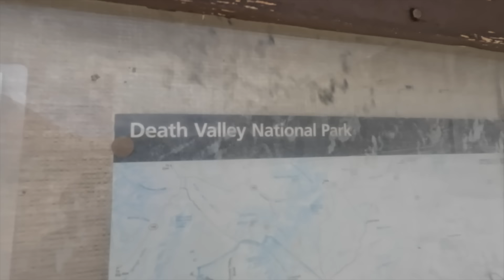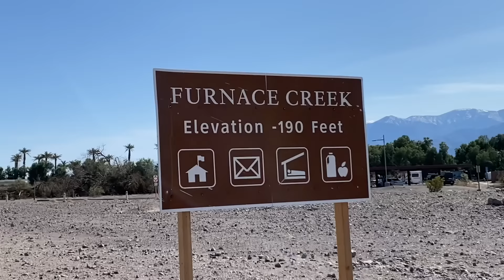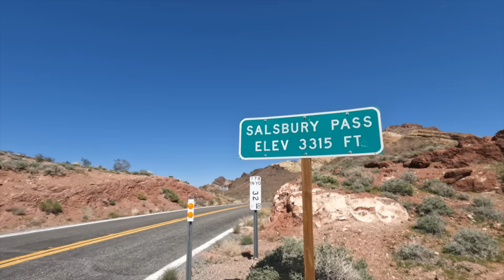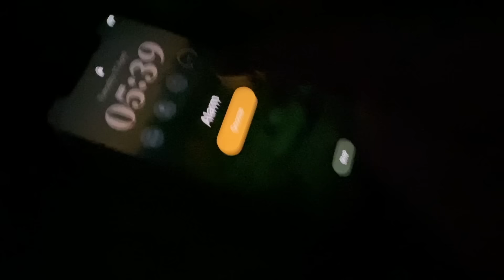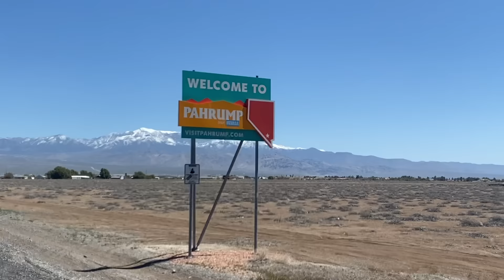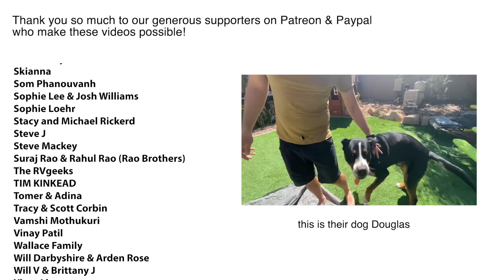Our Most Remote Bikepacking Route Yet // Cycling to Argentina 11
Nine months into our journey cycling from Alaska to Argentina, we load up with 30L of water for one of our most remote stretches yet.
From Tonopah, Nevada into the heart of Death Valley National Park, and then onwards to the hustle and bustle of Las Vegas. We go from the biting cold one day, to shorts, t-shirt and flip flops the next! It appears the long winter may be over for us

We're both on Prospectors

*About*

In July 2022, we set off from the very top of Alaska on our bicycles, with the aim of spending the next few years cycling all the way down to the southern tip of Argentina - the entire length of the Americas. We are definitely not in any rush, and often opt to take the scenic, more remote routes where possible. Neither of us are cycle touring or bikepacking experts, but we are figuring all of that stuff out as we go.

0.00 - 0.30 Unstable (instrumental) - *How Great Were The Robins*
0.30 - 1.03 Through Blue Grass - *Sad Moses*
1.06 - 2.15 The Weather Report - *Sad Moses*
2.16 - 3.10 The Blazed Trail - *Sad Moses*
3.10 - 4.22 Rain in Salar - *Max II*
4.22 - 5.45 Una Sola Vez - *Max II*
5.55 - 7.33 Angel of the Laundromat - *Sad Moses*
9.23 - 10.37 Blue Light (instrumental) - *Daniel Gum*
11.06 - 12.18 Blue Light (instrumental) - *Daniel Gum*
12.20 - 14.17 Vantablackout - *Jesse Woods*
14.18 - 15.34 Wait Where Is This Train Going - *Sad Moses*
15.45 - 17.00 Through Blue Grass - *Sad Moses*
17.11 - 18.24 Three Little Angels ft. Amy Helm (instrumental) - *The Dirty Guvnahs*
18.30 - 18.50 Finding Faith - *Amaranth Cove*
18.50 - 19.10 Heard You By The River - *Sad Moses*
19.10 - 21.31 The Missing Marching Band - *Sad Moses*
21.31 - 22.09 Keep Me In The Light (instrumental) - *Nathan Colberg*
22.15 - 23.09 After The War (instrumental) - *Branches*
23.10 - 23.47 Las Vegas - *Tigers in the Sky*
Sad Moses carried this one!